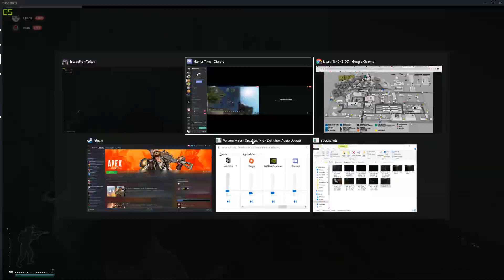Tarkov with a side of fries